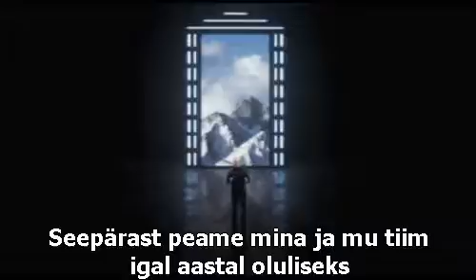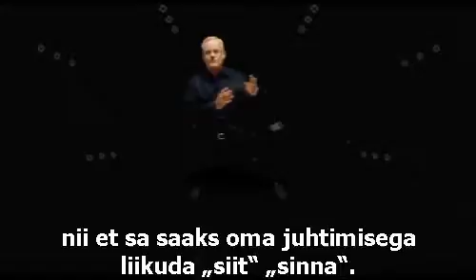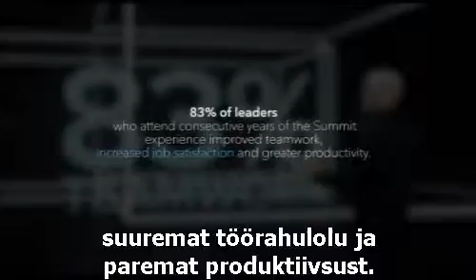GLSPromo 2016 v2